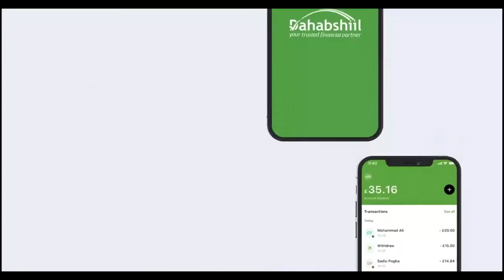Madaxweynaha JSL oo maanta Xafiiskiisa ku qaabiley Safiirka dalka Sweden.